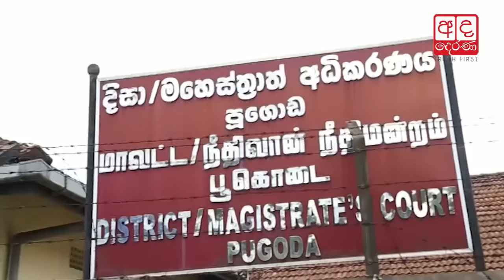Basil denies ownership of 16-acre Malwana land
මල්වානේ ඉඩම බැසිල්ගේ නෙවෙයිලු